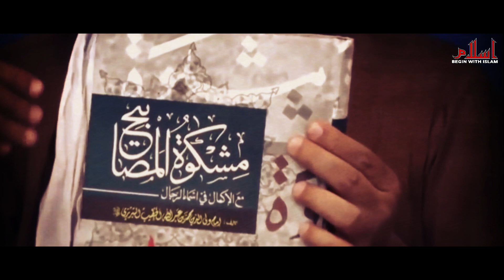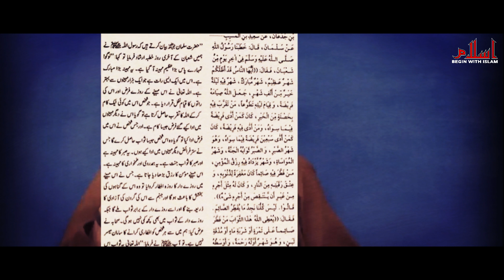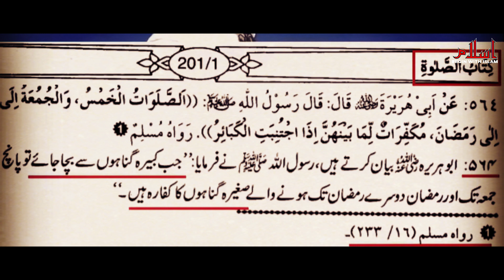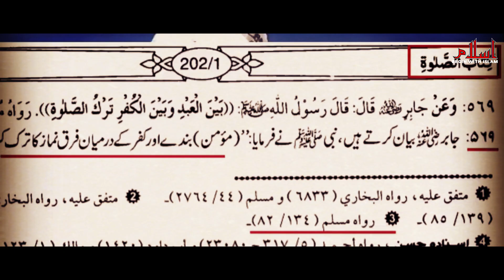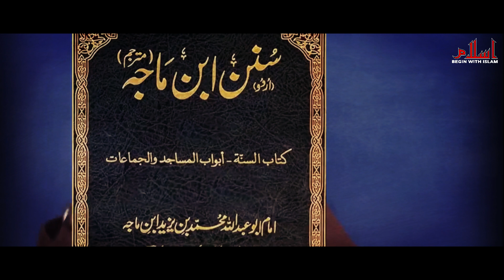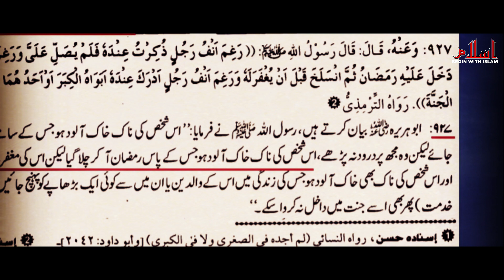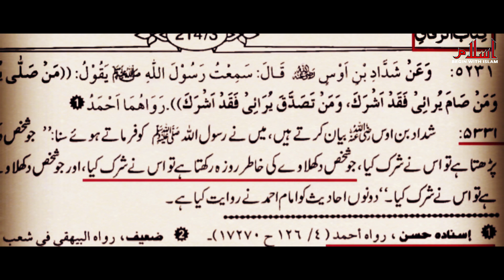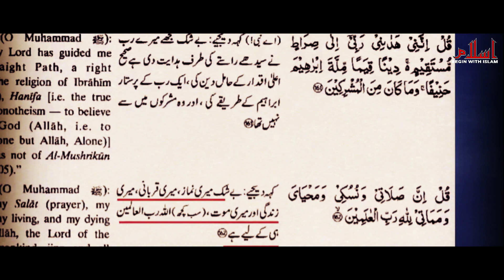Ramzan Ki Ahmiyat - Ramzan ki Fazilat - Ramdan Bayan 2023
Begin With Islam,
FOLLOW US WITH A NEWS LATEST VIDEOS AND IMAGES. )

I am really glad to have such an awesome community on my channel. It motivates us to continue creating and uploading content! So thank you!

Latest Video From Begin With Islam.
Start and built a new community with us, and get more knowledge of Islam.

 Jazāk Allāhu Khayran  جَزَاكَ ٱللَّٰهُ خَيْرًا‎,